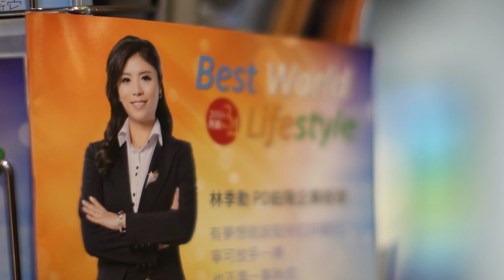林季勳PD微電影（2016）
寒冬熬出梅花香